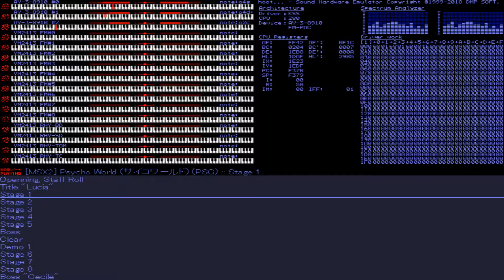Psycho World (MSX2): 02 - Title "Lucia" (PSG) / 03 - Stage 1 (PSG)